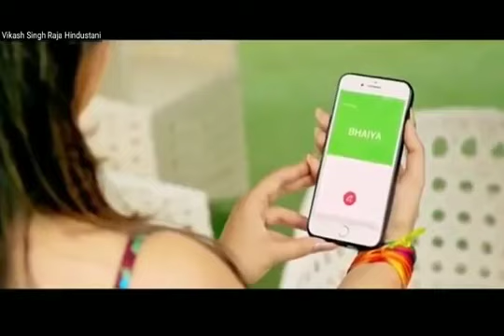Vivah 2 | विवाह 2 | Pradeep Pandey Chintu | Bhojpuri Movie 2021 Amrapali, Akshara, Sahar, Priyanshu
Vivah_2विवाह2 Full Movie Pradeep_Pandey_Chintu, Akshara singh _ Superhit Bhojpuri Movie 2022